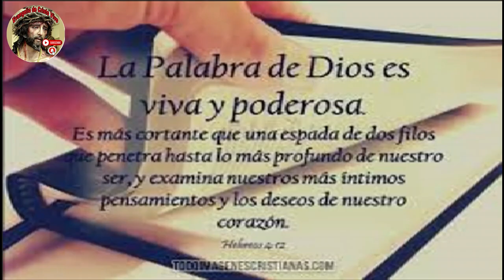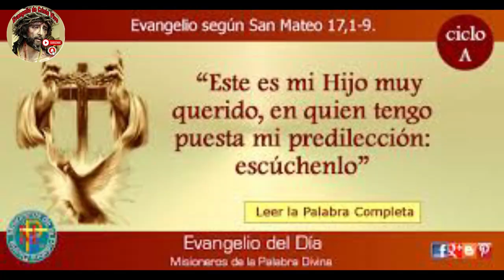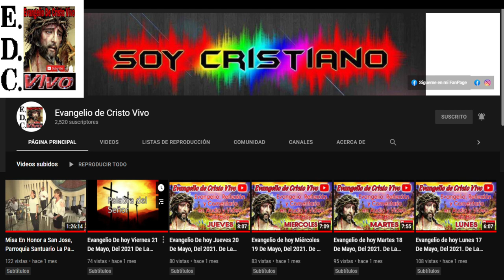Evangelio De hoy Domingo 06 De Agosto Del #2023 Fiesta De La Transfiguración Del